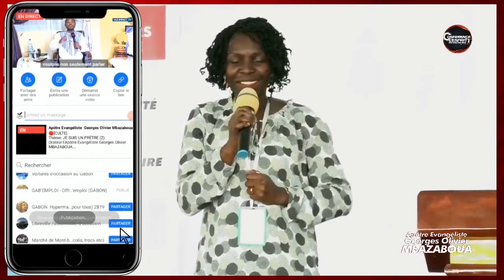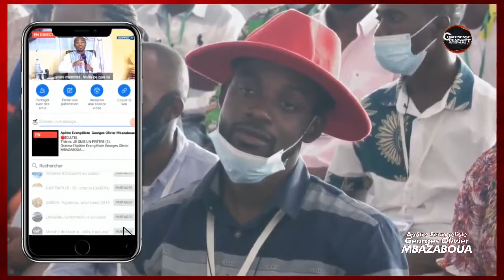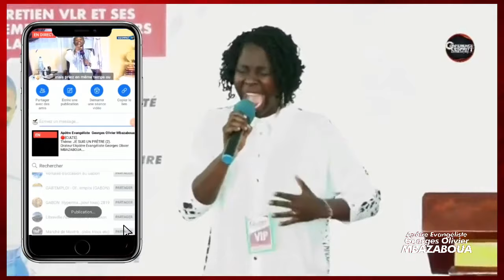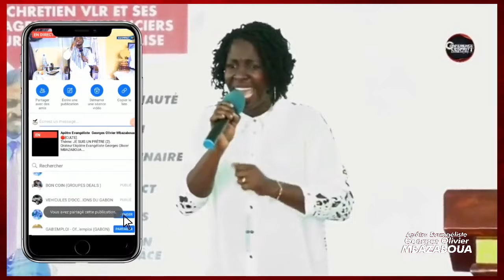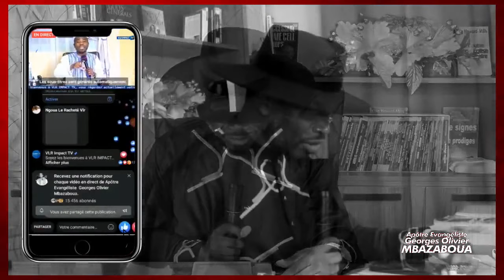𝗗𝗨 𝗩𝗔𝗖𝗖𝗜𝗡 𝗖𝗢𝗩𝗜𝗗-𝟭𝟵 𝗔 𝗟'𝗜𝗠𝗣𝗢𝗦𝗜𝗧𝗜𝗢𝗡 𝗗𝗨 𝗡𝗢𝗠𝗕𝗥𝗘 𝟲𝟲𝟲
𝗦𝗼𝘆𝗲𝘇 𝗹𝗲𝘀 𝗕𝗶𝗲𝗻𝘃𝗲𝗻𝘂𝗲𝘀 ,
AU DERNIER CULTE DE L'ANNEE 2021.
𝗮𝘃𝗲𝗰 l’𝐀𝐩𝐨̂𝐭𝐫𝐞 𝐄𝐯𝐚𝐧𝐠𝐞́𝐥𝐢𝐬𝐭𝐞 𝐆𝐞𝐨𝐫𝐠𝐞𝐬 𝐨𝐥𝐢𝐯𝐢𝐞𝐫 𝐌𝐁𝐀𝐙𝐀𝐁𝐎𝐔𝐀, 𝗣𝗿𝗲́𝘀𝗶𝗱𝗲𝗻𝘁 & 𝗙𝗼𝗻𝗱𝗮𝘁𝗲𝘂𝗿 𝗱𝗲 𝗟𝗔 𝗠𝗜𝗦𝗦𝗜𝗢𝗡 𝗩𝗟𝗥 𝗜𝗡𝗧𝗘𝗥𝗡𝗔𝗧𝗜𝗢𝗡𝗔𝗟𝗘.
𝐀𝐢𝐦𝐞𝐳-𝐂𝐨𝐦𝐦𝐞𝐧𝐭𝐞𝐳 & 𝐏𝐚𝐫𝐭𝐚𝐠𝐞𝐳 𝐥𝐞 𝐥𝐚 𝐯𝐢𝐝𝐞𝐨. _______________________________________________________
𝗩𝗼𝘂𝘀 𝗽𝗼𝘂𝘃𝗲𝘇 𝘀𝗼𝘂𝘁𝗲𝗻𝗶𝗿 𝗹𝗮 𝗰𝗼𝗻𝗳𝗲́𝗿𝗲𝗻𝗰𝗲, 𝗲𝘁 𝗳𝗮𝗶𝗿𝗲 𝘃𝗼𝘀 𝗱𝗼𝗻𝘀 𝗲𝘁 𝗼𝗳𝗳𝗿𝗮𝗻𝗱𝗲𝘀 𝗮̀ 𝘁𝗿𝗮𝘃𝗲𝗿𝘀 :
𝗡° 𝗱𝗲 𝗖𝗼𝗺𝗽𝘁𝗲: 𝟬𝟬𝟬𝟬𝟱 𝟭𝟴𝟭𝟵𝟱𝟮𝟴𝟯𝟬𝟮𝟬𝟯𝟵 𝗨𝗚𝗕.
𝐒𝐨𝐲𝐞𝐳 𝐛𝐞́𝐧𝐢𝐬!